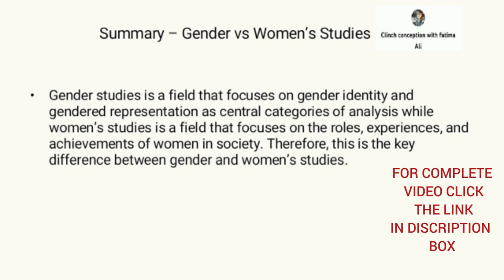Gender Studies and women studies